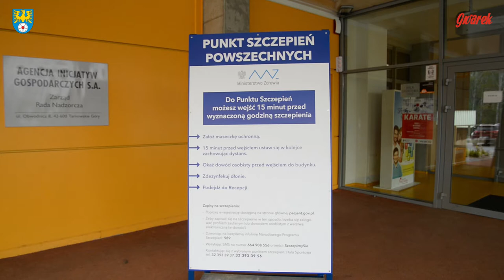Szczepimy się i chronimy - Tarnowskie Góry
O obawy przed przyjęciem szczepionki przeciw COVID-19, ryzyko wystąpienia powikłań w stosunku do zalet zaszczepienia się i kwestie etyczne dotyczące medykamentów, które podawane są Polakom, pytamy o. Mirosława Szwajnocha, dyrektora naczelnego Szpitala św. Kamila w Tarnowskich Górach.
Materiał sfinansowany przez Starostwo Powiatowe w Tarnowskich Górach.